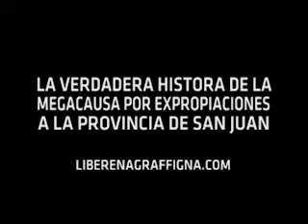CONCLUSIONES_PARQUE DE MAYO_CANAL PLAYAS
SOY PRESO POLÍTICO - MEGACAUSA - EXPROPIACIONES SAN JUAN:

Soy Santiago Graffigna, abogado de la provincia de San Juan, República Argentina, matrícula provincial Nro. 1540, matrícula federal Tomo 74, Folio 824 CSJN.

Con la finalidad de hacerles conocer la verdadera historia de la Megacausa por Expropiaciones en San Juan, he desarrollado un blog que contiene cada una de las acusaciones y la prueba por mí presentada que las desvirtúa.

Ustedes podrán encontrar toda la documentación o normas legales, códigos de Procedimiento, Constituciones en base a las cuales demuestro que no sólo no existe delito alguno de mi parte, sino que mi actuación ha sido conforme a derecho, teniendo en cuenta la ley y jurisprudencia de la CSJN a los efectos de los cálculos de los montos de las indemnizaciones y del cumplimiento de la normativa legal dictada por el Gobierno Nacional y repetida por el Gobierno de la Provincia, conforme la Constitución Nacional, decreto Nro. 3022/94.

En consecuencia de las explicaciones realizadas respecto de que es la expropiación, como se calcula, como se tasa, que no existe expropiación sin indemnización, de cómo funciona la ley Martínez Raymonda y el principio de la realidad económica, parámetro utilizado por la CSJN, podrán sacar la conclusión de que tal como lo sostengo no existe delito, sino el incumplimiento de la Provincia de cumplir con sus obligaciones constitucionales en el pago de la indemnización justa, real, integral y por sobre todo previa.

Para que conozcan la verdad de esta causa, los invito a que ingresen a:

Como sabrán, debido a que me encuentro privado de la libertad, no tengo acceso a Internet, por lo que si hay alguna consulta las iré subsanando a medida que mi familia me ponga al tanto, les pido lean y sáquense todas las dudas, el hecho de que tenga juicios importantes de mis clientes fue porque la Provincia en algún momento les quitó su propiedad y no le pagó como establece la Constitución Nacional y la Provincial y le puede pasar a cualquiera, nadie está exento.